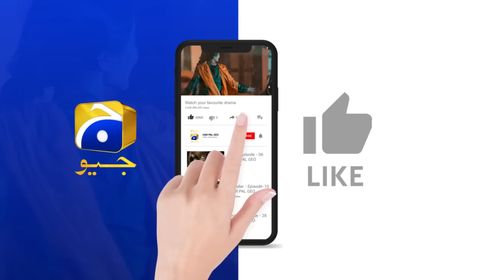Kya Sumbul Dubara Chal Payegi ??😱😱 || 𝐐𝐚𝐥𝐚𝐧𝐝𝐚𝐫 || 𝐇𝐚𝐫 𝐏𝐚𝐥 𝐆𝐞𝐨 || کیا سنبل دوبارا چل پائے گی؟